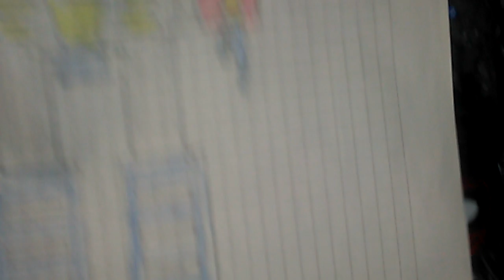G1 Optimus Prime art Transformers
Hand drawn G1 Optimus Prime art with no reference, just from memory